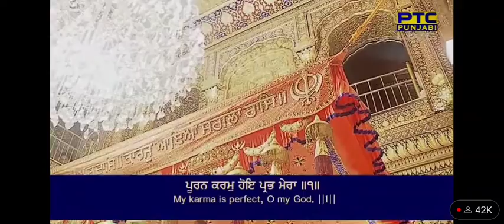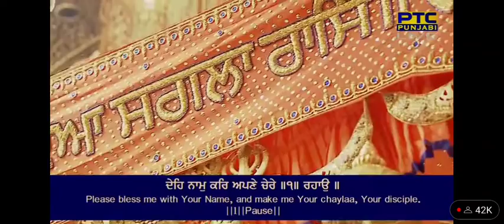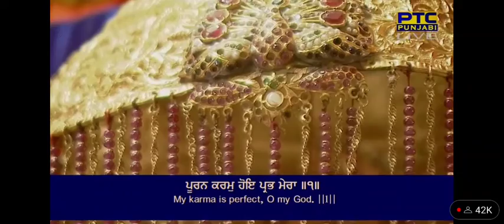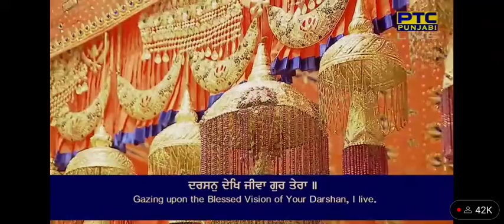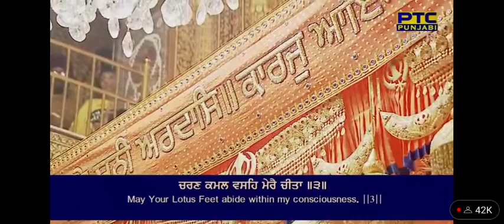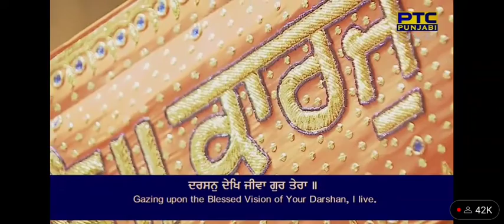Darshan Dekh Jiva Gur Tera-ਦਰਸਨੁ ਦੇਖਿ ਜੀਵਾ ਗੁਰ ਤੇਰਾ॥ Bhai Jarnail Singh Ji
Soohee, Fifth Mehla:

ਦਰਸਨੁ ਦੇਖਿ ਜੀਵਾ ਗੁਰ ਤੇਰਾ ॥
ਹੇ ਗੁਰੂ! ਤੇਰਾ ਦਰਸਨ ਕਰ ਕੇ ਮੈਨੂੰ ਆਤਮਕ ਜੀਵਨ ਮਿਲ ਜਾਂਦਾ ਹੈ ।
Gazing upon the Blessed Vision of Your Darshan, I live.

ਪੂਰਨ ਕਰਮੁ ਹੋਇ ਪ੍ਰਭ ਮੇਰਾ ॥੧॥
ਹੇ ਮੇਰੇ ਪ੍ਰਭੂ! ਤੇਰੀ ਪੂਰਨ ਬਖ਼ਸ਼ਸ਼ ਹੋਏ (ਤੇ, ਮੈਨੂੰ ਗੁਰੂ ਮਿਲ ਜਾਵੇ) ।੧।
My karma is perfect, O my God. ||1||

ਇਹ ਬੇਨੰਤੀ ਸੁਣਿ ਪ੍ਰਭ ਮੇਰੇ ॥
ਹੇ ਮੇਰੇ ਪ੍ਰਭੂ (ਮੇਰੀ) ਇਹ ਅਰਜ਼ੋਈ ਸੁਣ,
Please, listen to this prayer, O my God.

ਦੇਹਿ ਨਾਮੁ ਕਰਿ ਅਪਣੇ ਚੇਰੇ ॥੧॥ ਰਹਾਉ ॥
ਮੈਨੂੰ ਆਪਣਾ ਸੇਵਕ ਬਣਾ ਕੇ (ਆਪਣਾ) ਨਾਮ ਬਖ਼ਸ਼ ।੧।ਰਹਾਉ।
Please bless me with Your Name, and make me Your chaylaa, Your disciple. ||1||Pause||

ਅਪਣੀ ਸਰਣਿ ਰਾਖੁ ਪ੍ਰਭ ਦਾਤੇ ॥
ਹੇ ਸਭ ਦਾਤਾਂ ਦੇਣ ਵਾਲੇ ਪ੍ਰਭੂ! ਮੈਨੂੰ ਆਪਣੀ ਸਰਨ ਵਿਚ ਰੱਖ ।
Please keep me under Your Protection, O God, O Great Giver.

ਗੁਰ ਪ੍ਰਸਾਦਿ ਕਿਨੈ ਵਿਰਲੈ ਜਾਤੇ ॥੨॥
ਹੇ ਪ੍ਰਭੂ! ਗੁਰੂ ਦੀ ਕਿਰਪਾ ਨਾਲ ਕਿਸੇ ਵਿਰਲੇ ਮਨੁੱਖ ਨੇ ਤੇਰੇ ਨਾਲ ਡੂੰਘੀ ਸਾਂਝ ਪਾਈ ਹੈ ।੨।
By Guru's Grace, a few people understand this. ||2||

ਸੁਨਹੁ ਬਿਨਉ ਪ੍ਰਭ ਮੇਰੇ ਮੀਤਾ ॥
ਹੇ ਮੇਰੇ ਮਿੱਤਰ ਪ੍ਰਭੂ! ਮੇਰੀ ਅਰਜ਼ੋਈ ਸੁਣ
Please hear my prayer, O God, my Friend.

ਚਰਣ ਕਮਲ ਵਸਹਿ ਮੇਰੈ ਚੀਤਾ ॥੩॥
ਸੋਹਣੇ ਚਰਨ ਮੇਰੇ ਚਿੱਤ ਵਿਚ ਵੱਸ ਪੈਣ ।੩।
May Your Lotus Feet abide within my consciousness. ||3||

ਨਾਨਕੁ ਏਕ ਕਰੈ ਅਰਦਾਸਿ ॥
ਨਾਨਕ (ਤੇਰੇ ਦਰ ਤੇ) ਇਕ ਅਰਜ਼ ਕਰਦਾ ਹੈ ।
Nanak makes one prayer:

ਵਿਸਰੁ ਨਾਹੀ ਪੂਰਨ ਗੁਣਤਾਸਿ ॥੪॥੧੮॥੨੪॥
ਹੇ ਪੂਰਨ ਪ੍ਰਭੂ! ਸਭ ਗੁਣਾਂ ਦੇ ਖ਼ਜ਼ਾਨੇ ਪ੍ਰਭੂ!(ਕਿਰਪਾ ਕਰ, ਮੈਨੂੰ ਨਾਨਕ ਨੂੰ ਕਦੇ) ਨਾਹ ਭੁੱਲ ।੪।੧੮।੨੪।
may I never forget You, O perfect treasure of virtue. ||4||18||24||

Guru Arjan Dev Ji in Raag Soohee - 742